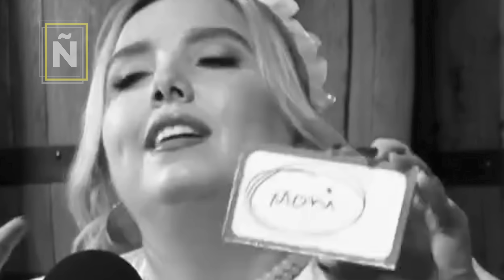FAMOSAS SALVAJES I TIRAN PERO NO SE DEJAN I Geografía Ñera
Tiran piedras pero se protegen

Geografía Ñera presenta
FAMOSAS SALVAJES